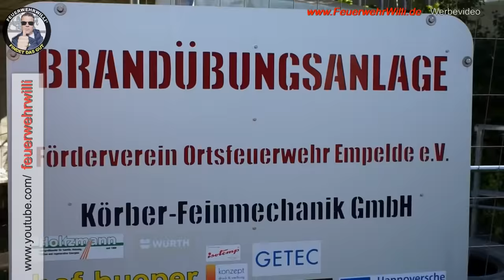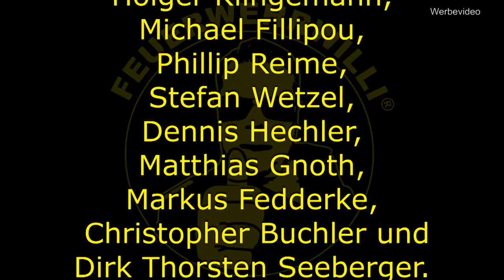Brandcontainer Ausbildung (Teil 3/3) - Flashover und Innenangriff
FEUERWEHRWILLI und Willi-Crew sind in Empelde (Region Hannover) zu Gast.
Hier gibt es den Förderverein Ortsfeuerwehr Empelde e. V. und das Team Heissausbildung.

Marvin Ahlers und Alessandro Stade sind ebenfalls mit Atemschutz dabei und nehmen auch ganz viele neue Informationen und Ratschläge mit.

Im Film geht es im 2. Teil um

- die Vorgehensweise bei der Türöffnung,
- das Vorgehen in den Brandraum
- Falshover beaobachtung
- Rauchentwicklung
- Vorgehen beim Innenangriff

Teil 2 - wird dann knackig heiß und im Innenangriff mehr bieten (voraussichtlich ab 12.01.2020 online)